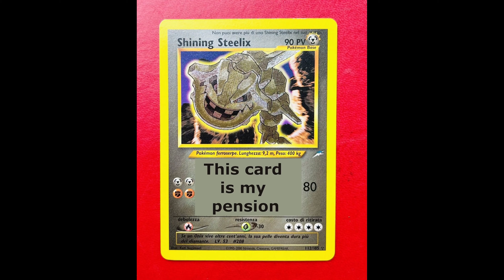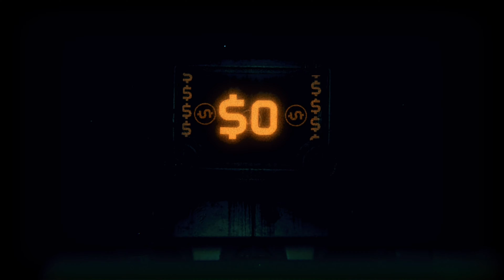Inscryption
We don't need to keep score.

Whilst listening to the OST during the editing of this video I realised that this game is even more intentionally designed than I had thought. Or at the very least everyone there had such insightful and thought provoking things to say about it. What a gem.

Not to divert from the topic and all the tears too much but I've been playing Slay the Spire a lot too recently and it is also very very good. On the subject of board games generally, just being a video game makes them so much easier to learn and engage with.

Echo x